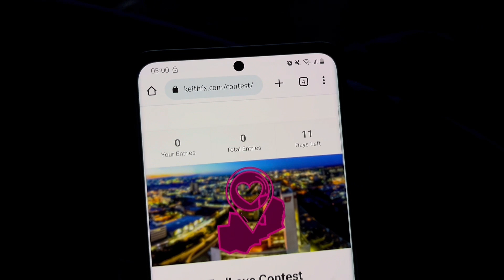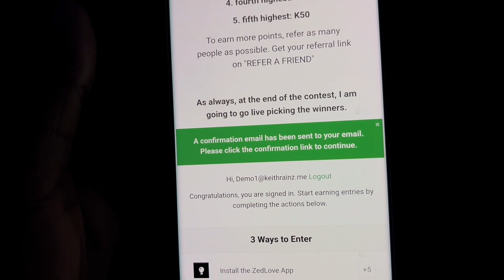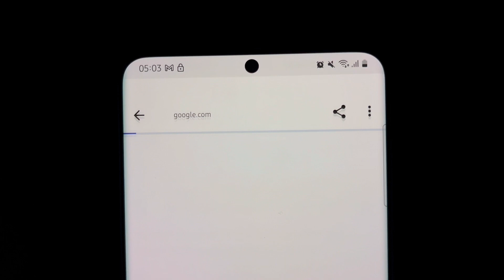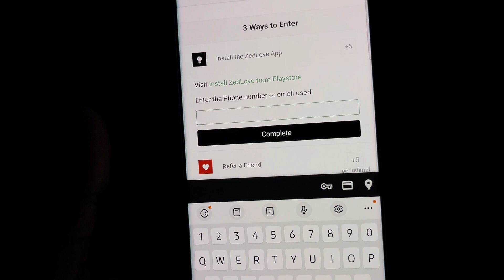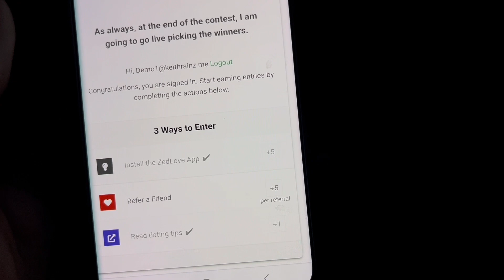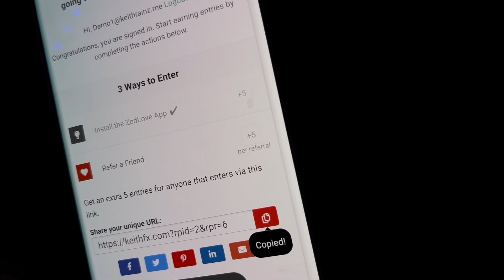NEW CONTEST - WIN YOUR SHARE OF ZMW 1000 FOR FREE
Here is my second contest. The previous contest was based on luck, but this one will be based on hard work. We will have 5 winners with the highest points as follows

1. Highest: K500

2. Second highest: K300

3. Third highest: K200

4. fourth highest: K100

5. fifth highest: K50